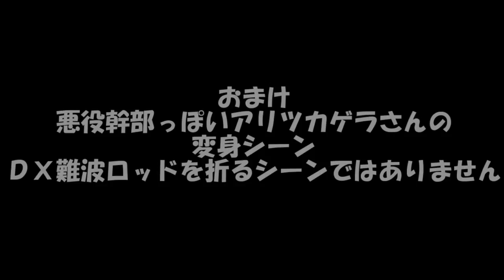【MMDけもフレ ビルド】ジーニアスビルド風かばんちゃんでイニシエノウタ+悪役幹部キャラっぽいアリツカゲラさん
悪口、荒らしがあった場合、即削除いたします。

リクエストはお題箱でお願いします。